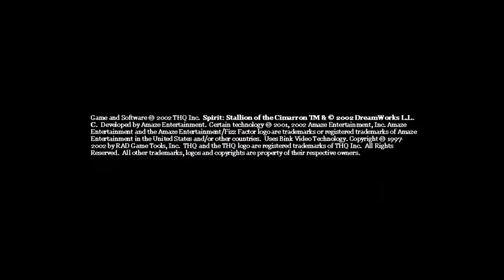Spirit: Stallion of the Cimarron - Forever Free (PC) - Part 1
An introduction to the basic controls of Spirit. Shortly after this, Spirit meets Gray, an old grayish horse that's too old to jump over the fence to escape. It's up to Spirit to solve this problem.

Then Spirit meets Rain by the waterfall. She's exhausted and Spirit has to provide her of water and food.

After meeting Rain, Spirit discovers an Ox which is stuck in a branch. By helping it out, he receives a nice feather to add to his collection.